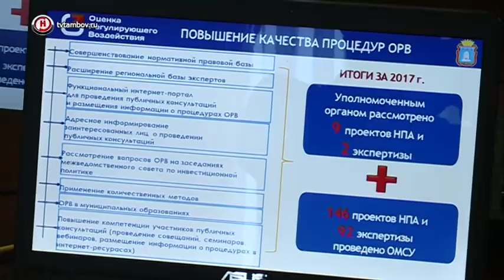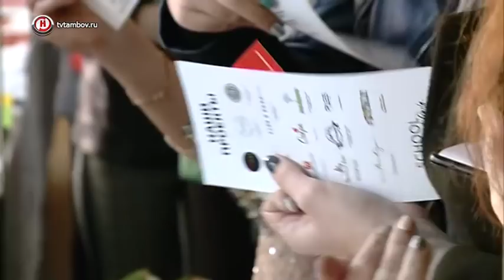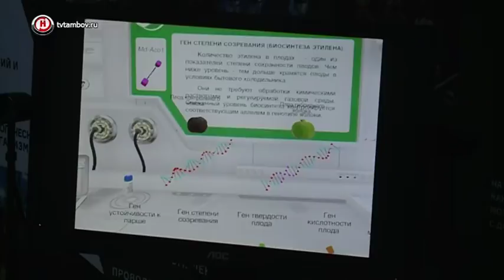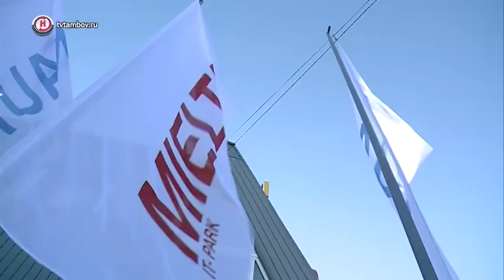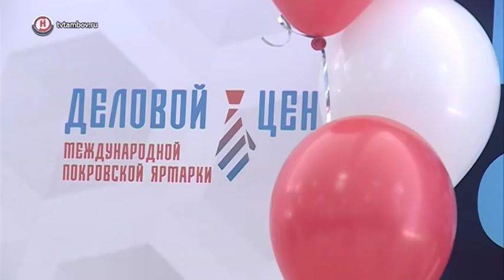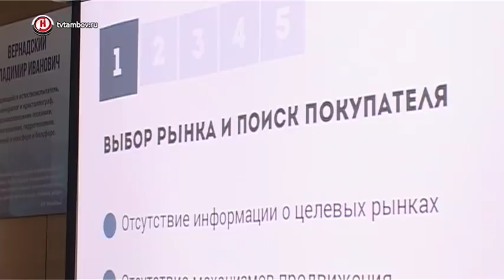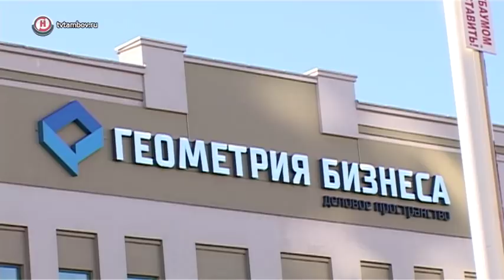Губернатор открыл первый в Тамбовской области IT-технопарк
В Тамбове открыли первый областной технопарк «Миэлта». В церемонии, которая прошла в рамках Покровской  ярмарки, принял участие губернатор региона Александр Никитин. Технопарк позволит сформировать в Тамбовской области инновационную экосистему. Общая площадь земельных участков «Миэлты» составляет 10896 квадратных метров.